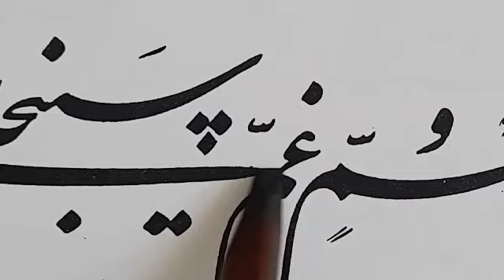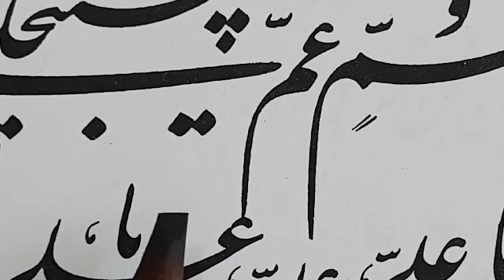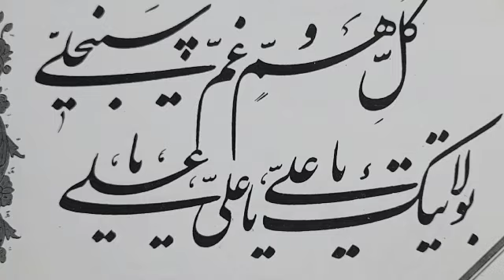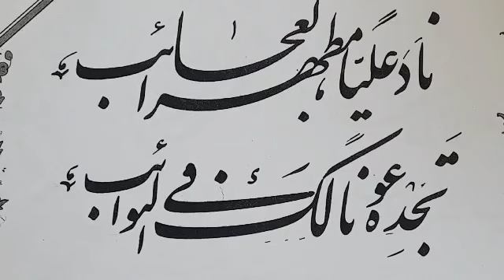درس های نستعلیق ، توضیحات مرتضی قائدی رشیدآبادی در مورد چلیپای نادعلی بخط استاد غلام حسین امیرخانی